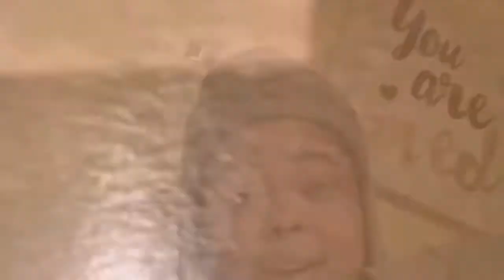Ghetto Morning Routine 🌞